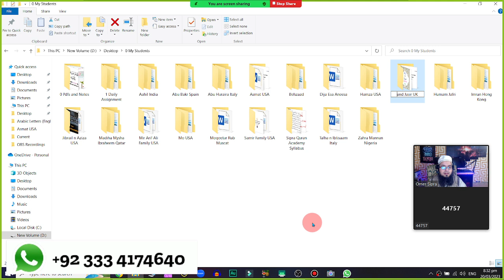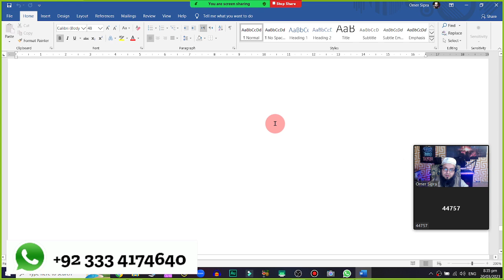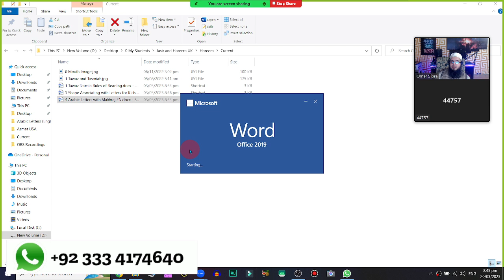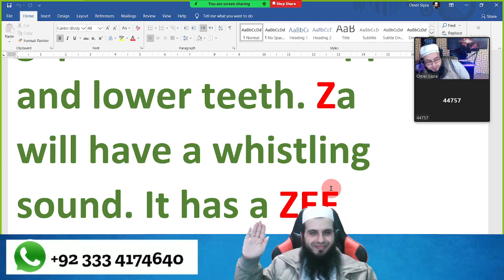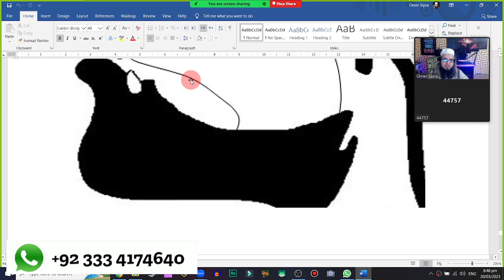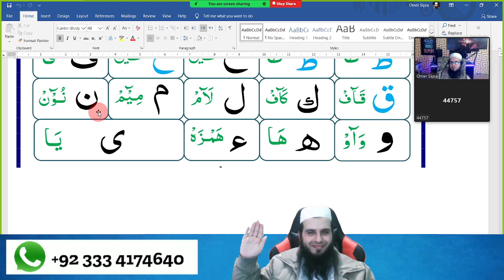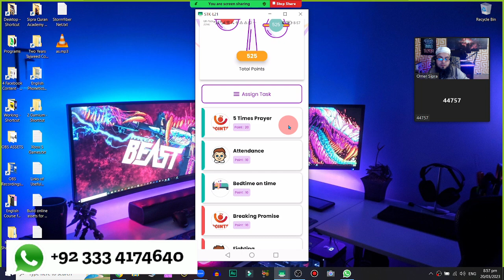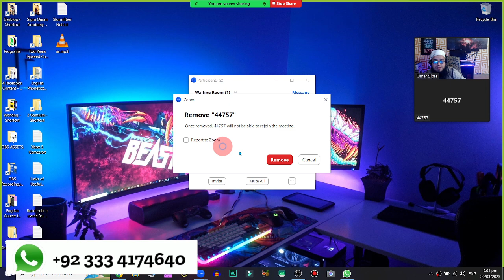20 March Jasir and Hareem UK Alpahbets Complete